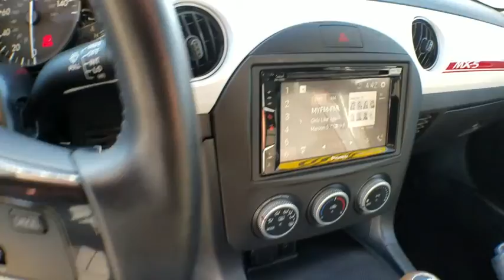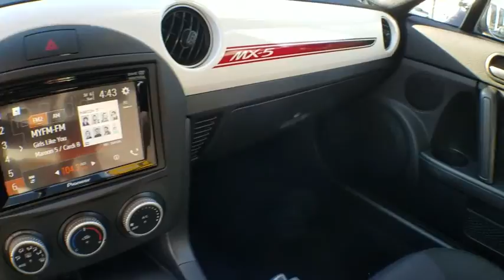2014 Mazda MX-5 Miata used, Los Angeles, Woodland Hills, West Hills, Sherman Oaks, Van Nuys, CA 0038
2014 Mazda MX-5 Miata
2014 Mazda MX-5 Miata Club - Stock#: 00380520 - VIN#: JM1NC2LF0E0237412

BLACK W/RED STITCH  CLOTH UPHOLSTERY,CRYSTAL WHITE PEARL,CRYSTAL WHITE PEARL MICA PAINT CHARGE,Sport Leather/Metal-Look Steering Wheel,Leather Gear Shift Knob,4-Wheel Disc Brakes w/4-Wheel ABS and Front Vented Discs,Low Tire Pressure Warning